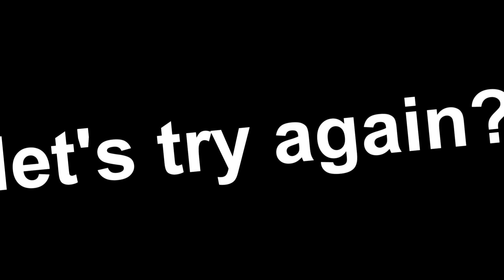so i played the oldest UHC in Minecraft..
so i played the oldest UHC in Minecraft.. and I'm an old player...